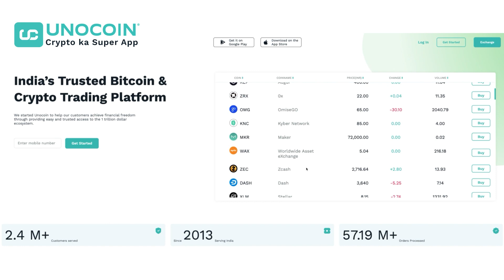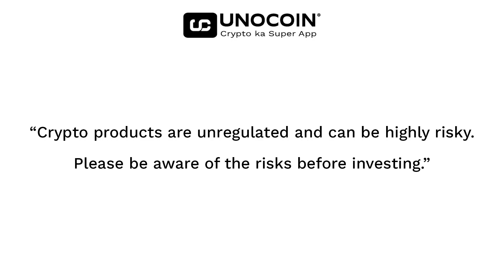Unlocking the Potential of Altcoins the Future of Crypto | Can Altcoins be a game changer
Dive into the dynamic world of altcoins in our latest video 'Exploring Altcoin Potential: An Exciting Journey in the Crypto World.' Uncover the potential of these exciting cryptocurrencies beyond Bitcoin. We'll demystify the realm of altcoins, discuss their role in the digital asset ecosystem, and highlight the innovative use-cases they bring to the table. Whether you're a seasoned trader or new to the crypto world, this video provides an insightful perspective into the burgeoning market of altcoins.

00:00 Intro
00:21 What are altcoins
00:40 Why Altcoins & its uses

Unocoin is India's first and most secure bitcoin trading app. This exchange app was founded in 2013. You can buy and sell bitcoin instantly using the Instant Buy and Sell feature.

Love Crypto Coins. Love Unocoin.